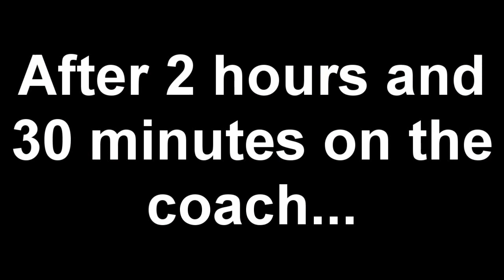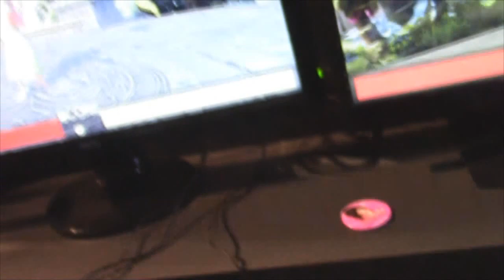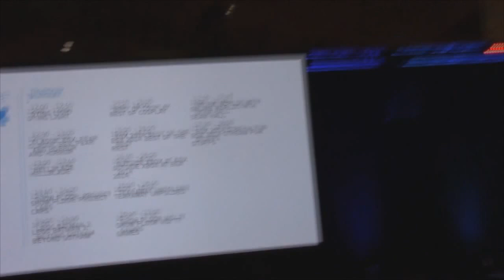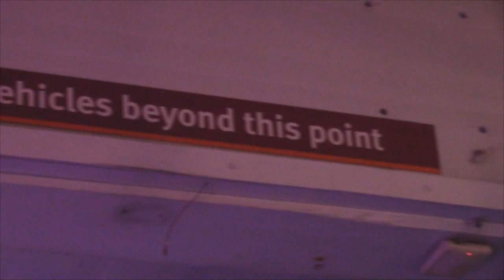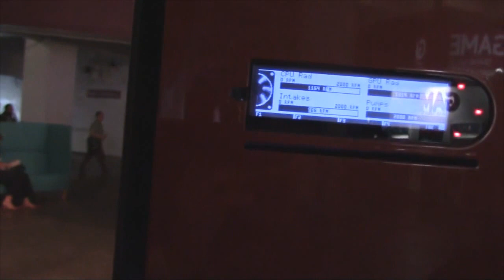Eurogamer 2014 VLOG! (Meeting SIDEMEN!)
Eurogamer 2014 meeting KSI and the sidemen! This vlog was filmed 28/09/2014 at Earls Court. In this video I meet KSI, Calfreezy, Zerkaa, Miniminter, Vikkstar123 and Behzinga! I did talk to some other big YouTubers but didn't get a picture which I regret. I hope you enjoyed this vlog and remember there is a GIVEAWAY! The winner will be revealed on 2nd October 2014.

►Skype:
CasualSavage